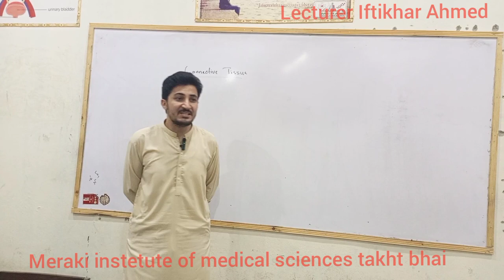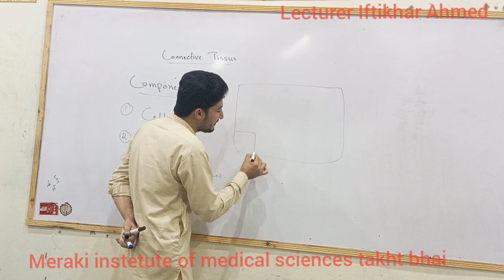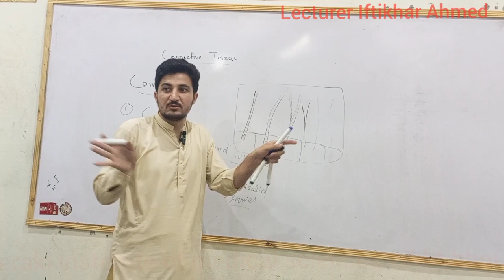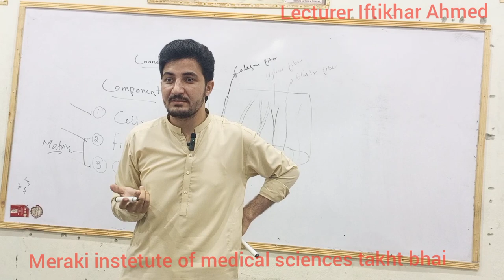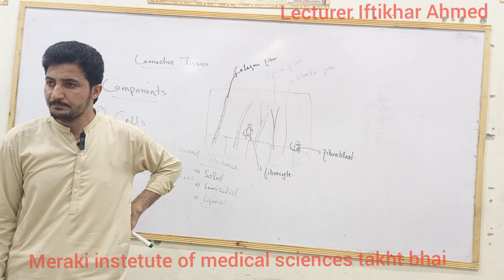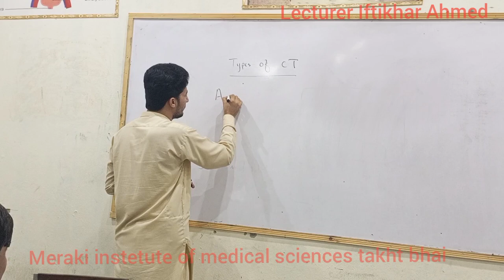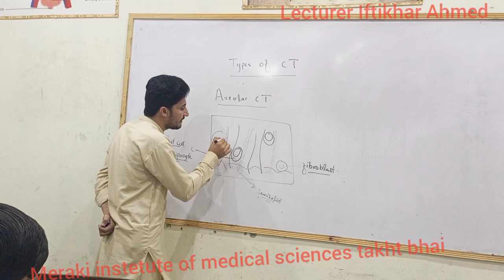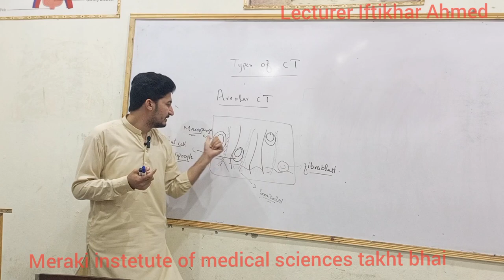topic Connective tissue . lecturer iftekhar ahmad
Welcome to Meraki Lecture, your premier destination for captivating and enlightening medical lectures!

Meraki Lecture is a dedicated YouTube channel that brings you a wealth of knowledge and insights into the intricate world of medicine. Whether you're a medical student, healthcare professional, or an avid learner with a passion for understanding the human body, this is the perfect channel for you.

Led by a team of seasoned medical experts, our channel is committed to providing high-quality educational content that is both informative and engaging. We delve deep into a wide range of medical topics, including anatomy, physiology, pathology, pharmacology, and many other fascinating subjects. Our lectures are meticulously curated to ensure clarity, making complex concepts accessible to learners of all levels.

At Meraki Lecture, we believe that learning should be an immersive and enjoyable experience. That's why we go beyond traditional teaching methods and incorporate dynamic visuals, interactive demonstrations, and real-life case studies. Our goal is to create a learning environment that captivates your imagination and sparks your curiosity.

We pride ourselves on staying at the forefront of medical advancements and research. We regularly update our content to bring you the latest breakthroughs, innovative treatments, and emerging technologies in the field of medicine.

But Meraki Lecture is more than just a repository of lectures. It's a thriving community of passionate learners. We encourage active participation, discussion, and collaboration. Engage with fellow viewers, ask questions, and share your insights to foster a vibrant learning environment.

So, whether you're seeking to deepen your medical knowledge, prepare for exams, or simply explore the wonders of the human body, Meraki Lecture is your ultimate source of inspiration and education. Join our ever-growing community of learners and embark on a transformative journey through the captivating world of medicine.